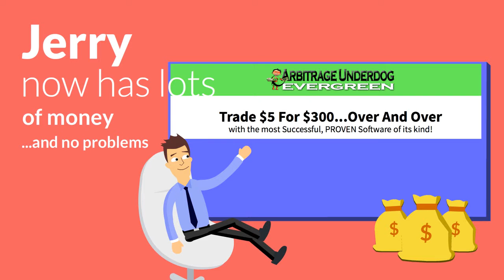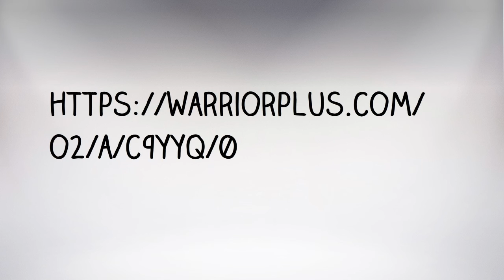Trade $5 for $300 - Make Money Online Arbitrage Underdog - Be The Middle Man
Since 2013, Arbitrage Underdog has given thousands of marketers an unfair advantage with Craigslist and Fiverr.

Now updated to yield thousands more daily results, and equipped with new Craigslist Anti IP Blocking technology, it has gone from powerful to industry-leading when it comes to online arbitrage.

Arbitrage Underdog Evergreen is the only software of its kind that pulls results directly from Craigslist's (and now several other sites') databases, producing leads in real time as they are posted on their respective sites.

Within seconds Arbitrage Underdog Evergreen will produce fresh, paying leads on one side of the screen, while matching those leads up with top rated sellers willing to do the job for $5 on the other side of the screen, eliminating hours of manual detective work. This allows its users to be the middle-men, profiting handsomely on each transaction.

Arbitrage Underdog is a business in a box; a career-making tool that has turned countless marketers, including newbies, into accomplished business owners. It also lends itself perfectly to outsourcing, making it ideal for advanced marketers looking to add another business to their bottom line.

With this launch we'll be giving thousands more the power to turn our brand of arbitrage into full time incomes for themselves.